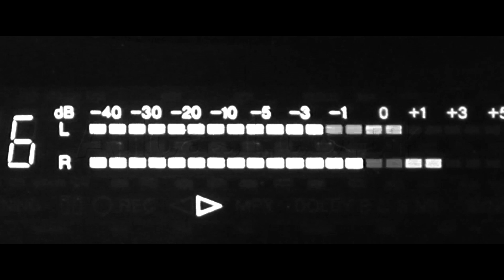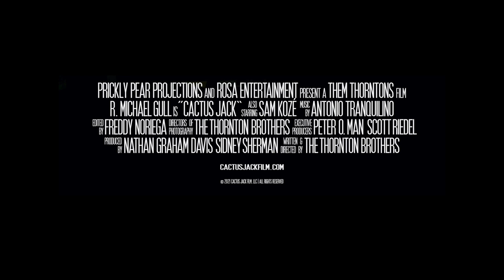Hard Out: Cinephiliacs - MALCOLM & MARIE (w/ guests Larissa Thomas and Ryan Jackson)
In an episode you could almost call RYAN & LARISSA, we forgo our usual in-house freakazoid double feature dives for a one-off discussion with powerhouses Larissa Thomas and Ryan Jackson on the subjective merits—and demerits—of Netflix's Sam Levinson-scripted and directed MALCOLM & MARIE (starring his fellow producers Zendaya and John David Washington). Check it out and share your thoughts on this pandemic production that was made for $2.5 million but sold to Netflix for a record $30,000,000 at Sundance.

Also, we finally released our long awaited horror directorial debut CACTUS JACK. It's getting rave reviews and polarizing audiences, as expected. Stick around after the buzzer to see a trailer, and/or Rent or Buy at: